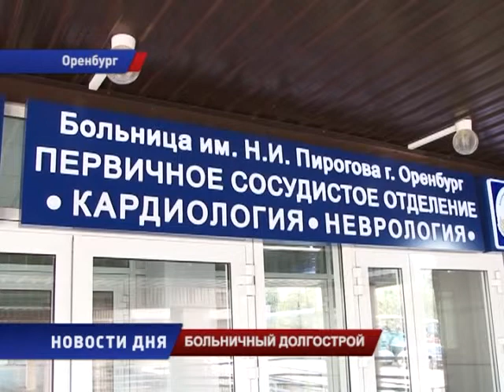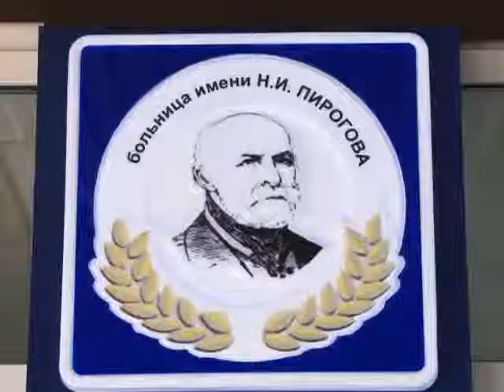Больница Пирогова никак не может принять объект в эксплуатацию